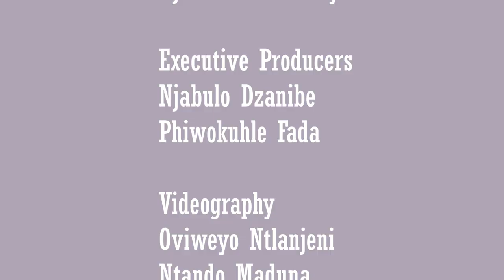WSU Campus Season 1 Episode 6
WSU Campus Crush is a platform where we help people to connect with their special someone.
If you would like us to connect you with your crush .